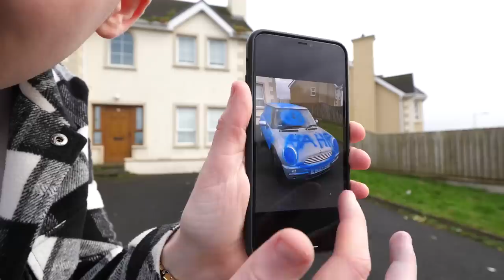Using only ONE COLOR to PRANK your Family! - Challenge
Adam B
Derry
BT48 4FD
United Kingdom